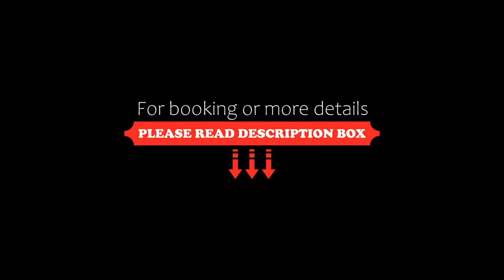Lake Haven Beach Resort, Wainfleet, Canada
About Property:
You're eligible for a Genius discount at Lake Haven Beach Resort! To save at this property, all you have to do is sign in.
Lake Haven Beach Resort has lake views, free WiFi and free private parking, situated in Wainfleet, 45 km from Marineland.
The holiday home provides guests with a terrace, sea views, a seating area, satellite flat-screen TV, a fully equipped kitchen with a fridge and an oven, and a priva...
Property Type: Hotel
Address: 12343 Lakeshore Road, N1A 2W8 Wainfleet, Canada
Searching For
1. Lake Haven Beach Resort - Wainfleet - Canada
2. Lake Haven Beach Resort - Wainfleet - Canada Address
3. Lake Haven Beach Resort - Wainfleet - Canada Rooms
4. Lake Haven Beach Resort - Wainfleet - Canada Amenities
5. Lake Haven Beach Resort - Wainfleet - Canada Offers and Deals
Audio Credit:
Track Title: Subway Dreams
Artist: Dan Henig